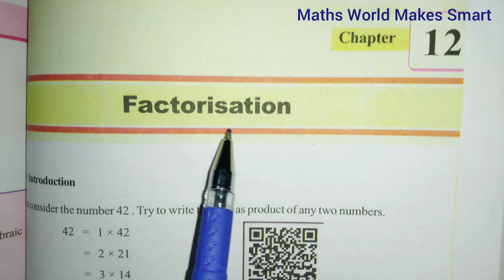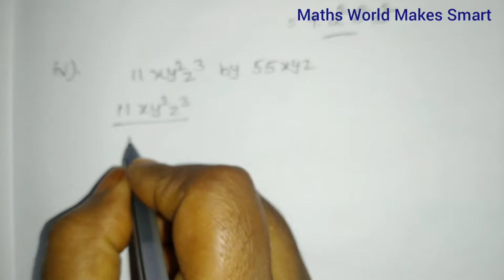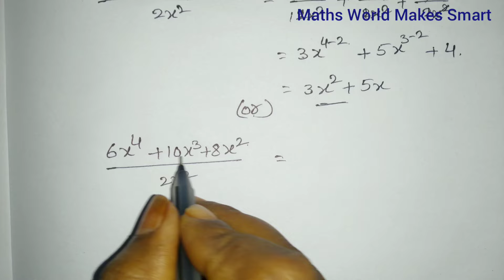TS, 8thClass, Factorisation, Exercise 12.3, Q.No.1@mathsworldmakessmartintelugu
8thClass,
Factorisation,
Exercise 12.3,
Q.No.1